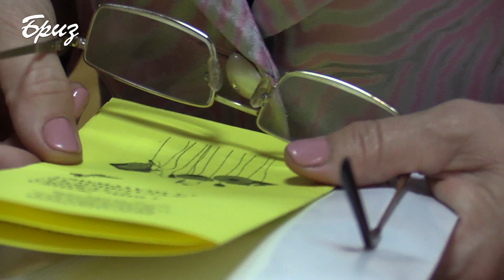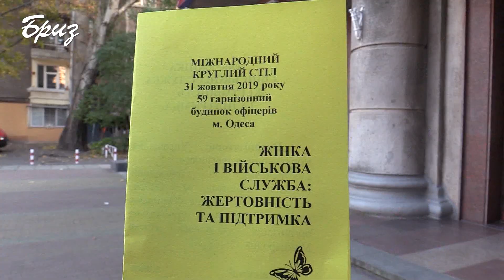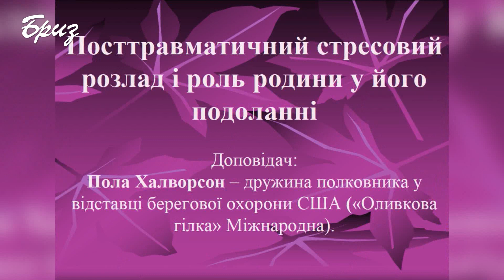"Оливкова гілка" в Одесі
Громадська організація «Оливкова гілка» України, має на меті підтримку жінок-військовослужбовців та жінок-членів родин українських захисників, і за цими функціями є  подібною до однойменної міжнародної організації.
 Жанна Сегеда - дружина військовослужбовця вже протягом кількох десятиліть, давно співпрацює з Міжнародною «Оливковою гілкою». Спочатку вона допомагала долати проблеми й надавала підтримку жінкам військовослужбовців, згодом – жінкам-військовослужбовцям.
     Організація разом з представниками Управління морально-психологічного забезпечення Командування ВМС вирішили залучити до подальшої співпраці своїх американських колег, і організували міжнародний круглий стіл «Жінка і військова служба: жертовність та підтримка».
     Серед запрошених іноземних доповідачів, була, зокрема,  і Лінда Шеймо, полковник у відставці армії США, членкиня організації «Оливкова гілка» Міжнародна, котра висвітлювала тему «Жінка на військовій службі – покликання і випробування».
         Серед інших тем заходу – «Посттравматичний стресовий розлад і роль родини у його подоланні», «Громадські та релігійні організації у підтримці сімей військовослужбовців армії США», «Жінка у чоловічому колективі: ми рівні, але різні». Учасники також обговорили вплив діяльності громадських організацій України у морально-психологічній підтримці сімей військовослужбовців та поширенні загальнолюдських цінностей.